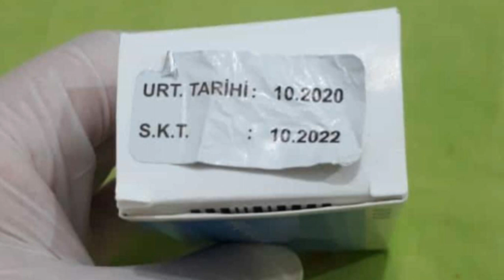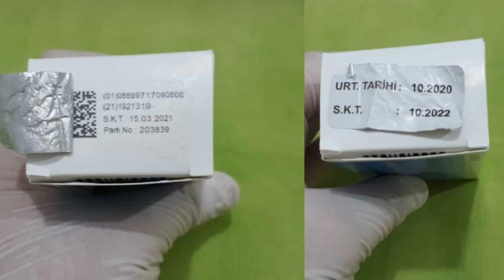Sondakika KÖTÜ Haber! Korona Olanlara Çok Kötü Haber Geldi! Fahrettin Koca Haberler